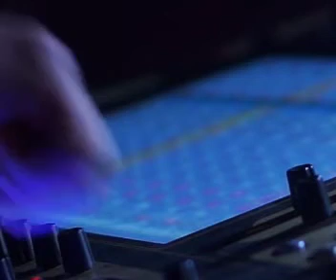OKATCH BIGGY MIX 2022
OKATCH BIGGY MIX FEATURING HIS BEST AND TOP MOST HITS OF ALL TIMES.